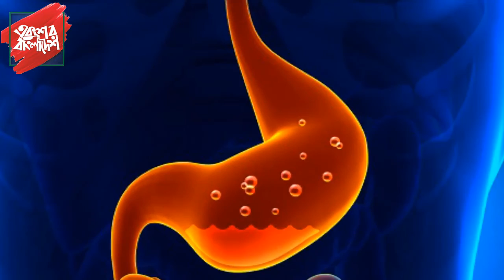দুধ-আনারস একসঙ্গে খেলে কী বিষক্রিয়া হয় ? Bangla Health Tips